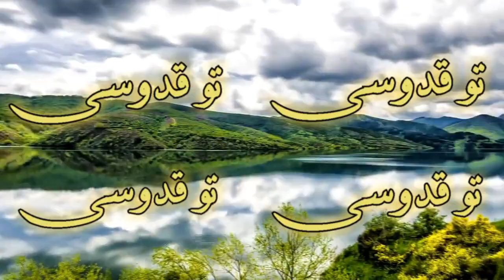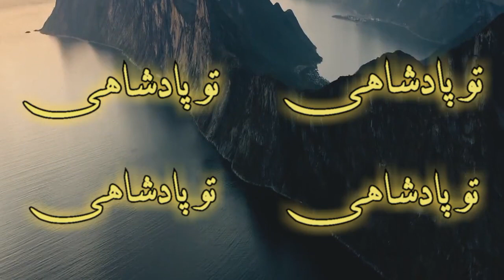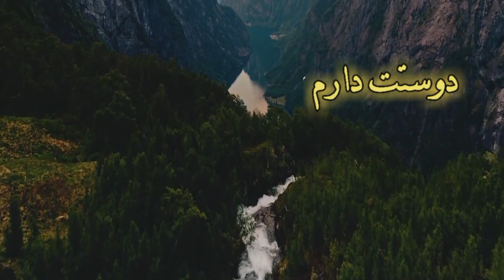Doostat daram | Vahid دوستت دارم | وحید